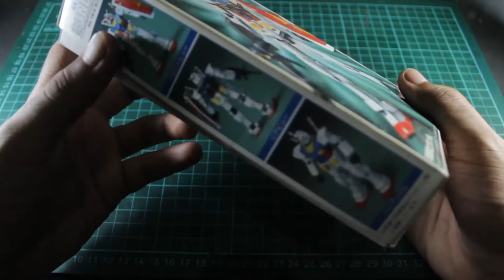FG (First Grade) RX-78-2 Custom Build (with battle damage!)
FG RX-78-2! Custom yang cukup menantang terutama pada tahap masking, tidak ada separasi warna sama sekali pada setiap partnya, tapi tidak ada yang tak mungkin selama selalu sabar. Dikarenakan si builder tidak bisa membuat sesuatu yang rapi kenapa tidak sekalian custom battle damage saja? Iya kan?

- Tetap kreatif dengan cara kalian masing-masing -

Intro KongkowKreatif #1 by Krisna Bayu
1. Dance 4x by TrackTribe
2. Orphan by Reed Mathis
3. Hip Bone by Quincas Moreira
4. Dirty Hands by Jeremy Korpas
Outro KongkowKreatif #2 by Krisna Bayu